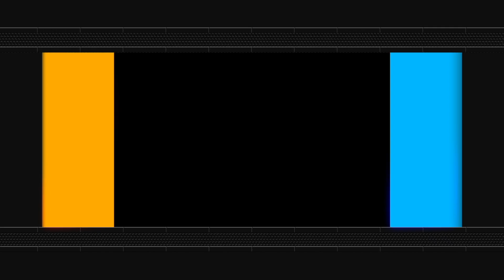Aldine Film & Photography Festival Recording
This is the 2019 Aldine Film & Photography Festival!  It will show all the winners of the 2019 Aldine Film & Photography Festival.